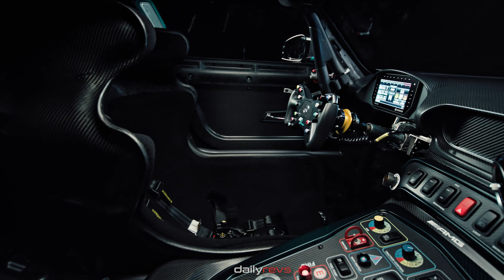A Closer Look at Ultimate Driving Machine: Mercedes-AMG GT2 PRO ❗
2024 Mercedes-AMG GT2 PRO

By simply pushing a button on the steering wheel, drivers can temporarily increase the boost and unleash the full performance potential of the AMG 4.0 liter V8 biturbo engine. With up to 750 horsepower available, the GT2 Pro offers exhilarating power. The engine is paired with a sequential six-speed racing gearbox and a rear-mounted transaxle transmission for optimal performance. The chassis features adjustable four-way motorsport shock absorbers for enhanced control.

The 2024 Mercedes-AMG GT2 Pro boasts exclusive design elements that enhance its overall appearance. The car comes in a matt grey full paint finish with separately finished decoration stripes and GT2 Pro logos. Carbon elements add a touch of sophistication, while the 18-inch AMG light alloy wheels are painted in two colors. Inside the cockpit, the GT2 Pro features user-friendly controls and ergonomic design. The steering wheel, specifically designed for the GT2 Pro, offers excellent handling and includes the Push2Pass function button. The high-definition display provides instinctive operation, and the interior is further enhanced with GT2 Pro-specific varnished center console and driver's seat stitching.